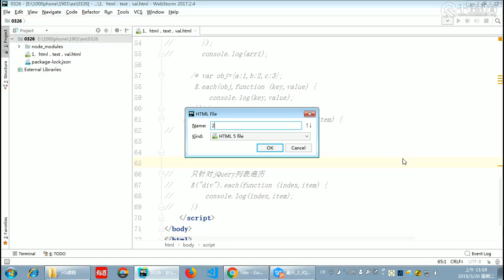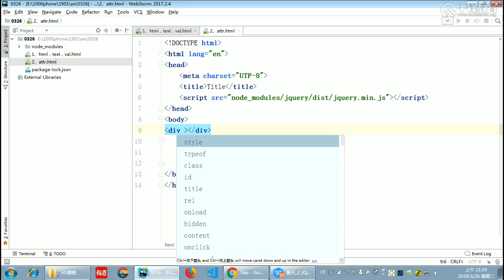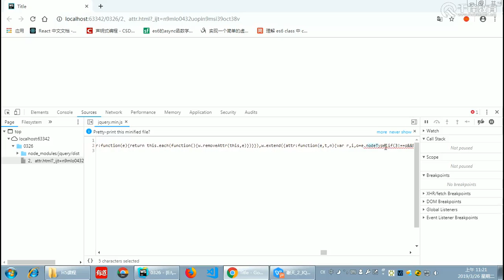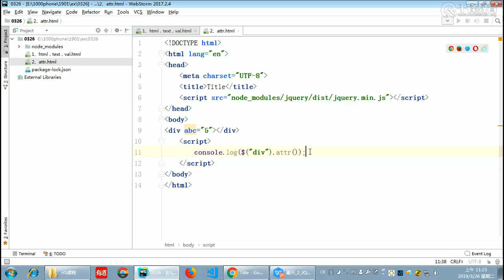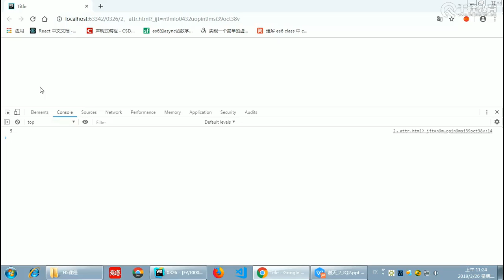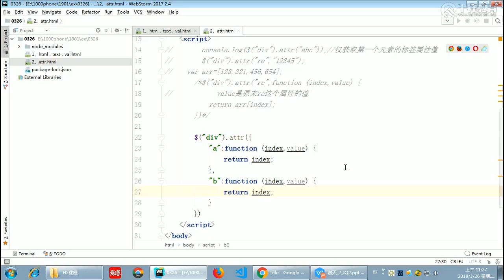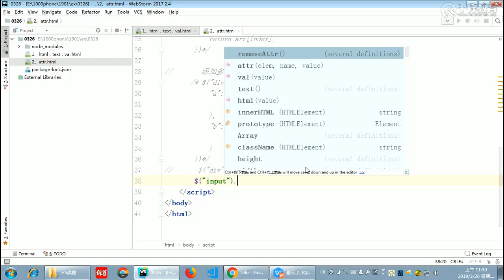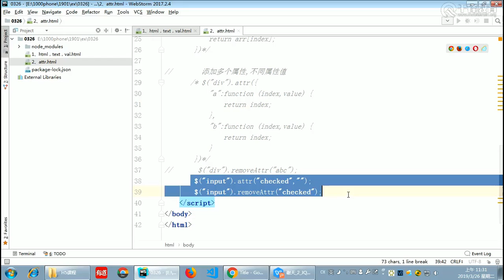千锋Web前端教程：第268集 attr